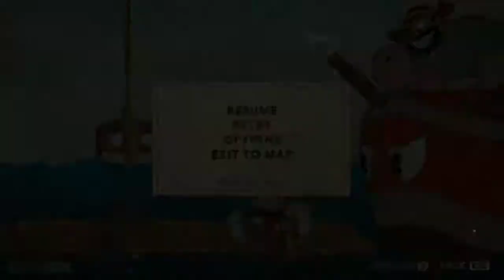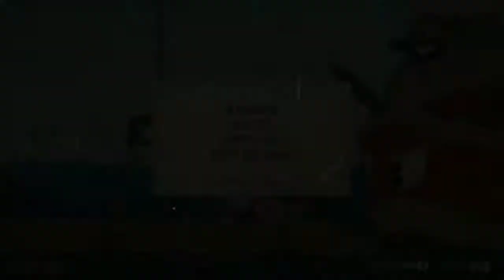(OLD) Cuphead The Perfect Run V.S Briney Beard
This is the show where I beat Cuphead's bosses and get an A+ as my score because I suck at the game and can't unlock expert mode